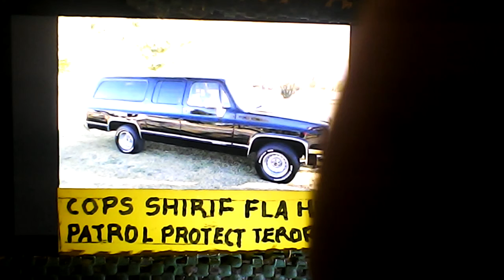Jimbikeman more proof cops protect terorist 2/4